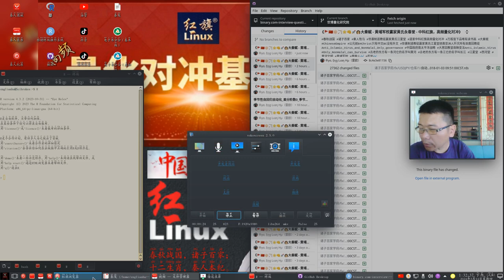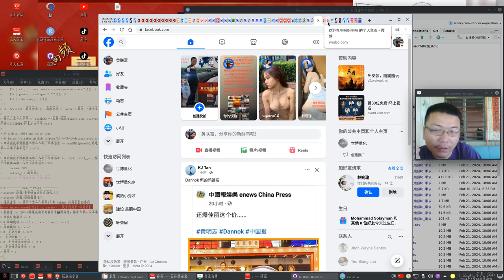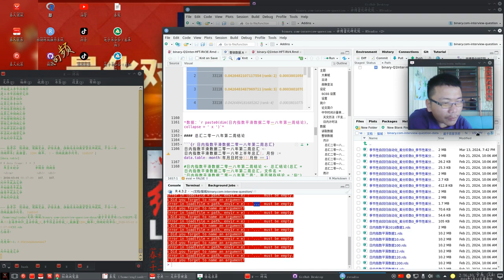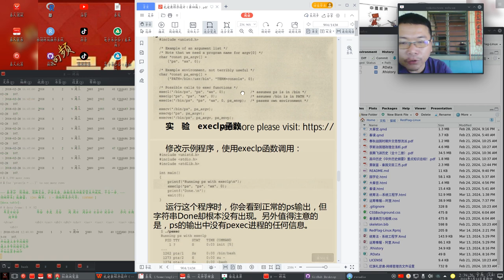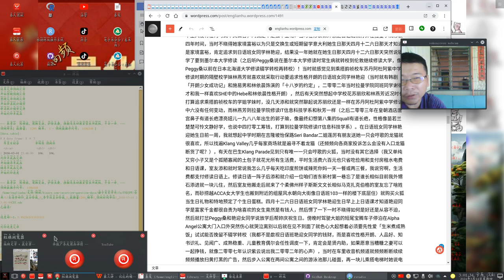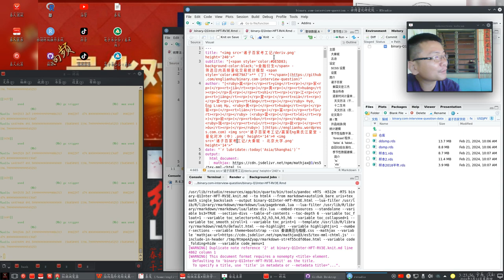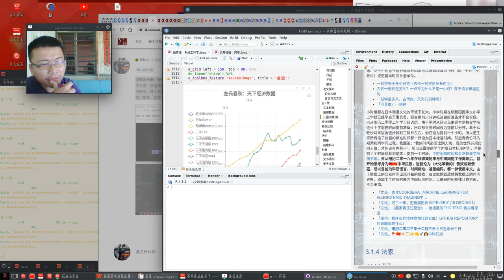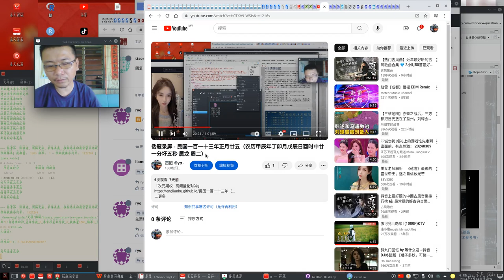倭寇录屏 - 民国一百一十三年二月初五（甲辰年丁卯月丁丑日寅时中卅二分十一秒 属龙 周四）